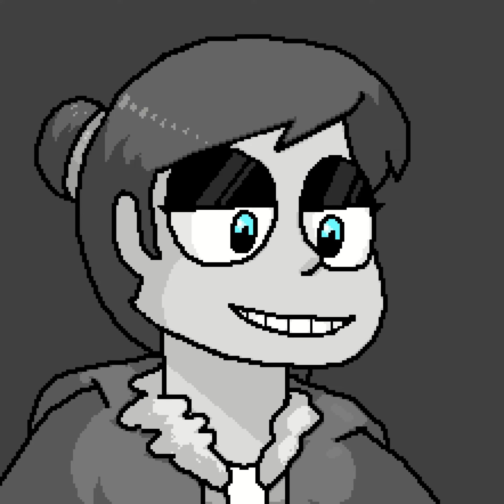Chillin - Egomaniacal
The Song That Might Play When You Fight Galaxy

Composer(s): Chillin
Program(s): Musescore 2, Audacity
Creation Date: May 2, 2019